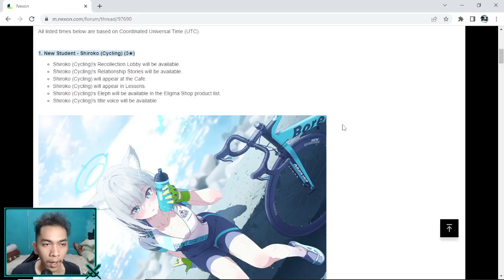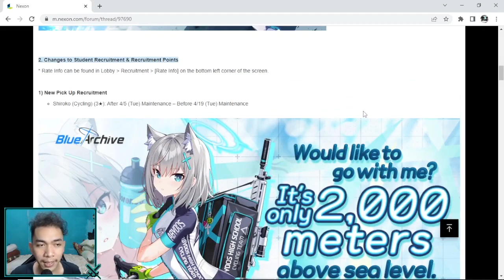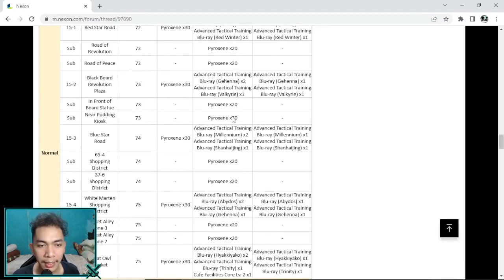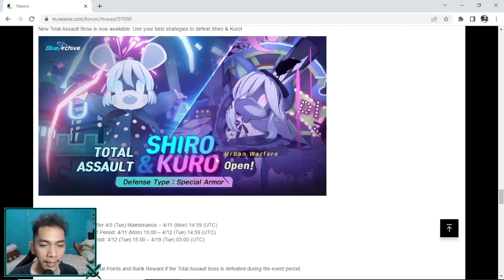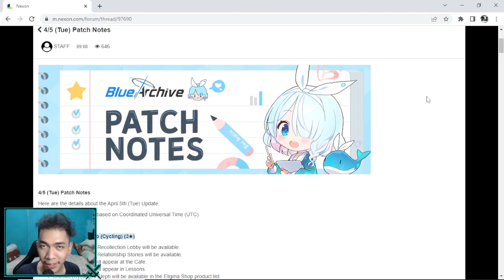Banner,Story,Area,Raid Baru !!! Blue Archive Indonesia - TOP UP DI QIANO.STORE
(Mulai Dari 2.000 Aja :D)
● Tempat Top Up Aman Dan Terpercaya
Spec PC
Processor : Inter core i5
Motherboard : H510M-E
Ram : DDR 4 16GB
Vga : GTX 1050 TI
Mic : Fantech Leviosa
Webcam : Logitech C920 Pro